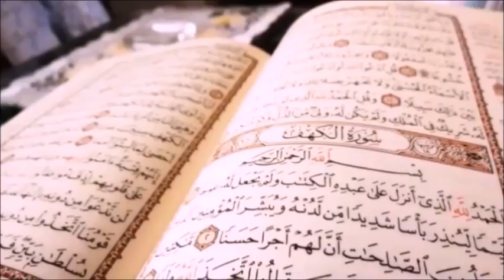059 سورة الحشر الشيخ ياسر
▬▬▬▬▬▬▬▬▬▬▬▬▬▬▬▬ஜ۩۞۩ஜ▬▬▬▬▬▬▬▬▬▬▬▬▬▬▬▬

ارجو من المسؤولين في اليوتوب او كل من توصل بمدخول من هذا العمل ان تنفق مداخيل هذا العمل في سبيل الله.اللهم قد بلغت.اللهم فاشهد I ask those in charge in Youtube Or anyone who has obtained an income from this work to spend the incomes of this work for the sake of Allah. Allah Bless everybody.

سورة الحشر

تعدُّ سورة الحشر من السور المدنية، حيثُ نزلت على الرسول -صلَّى الله عليه وسلم- في المدينة المنورة بعد سورة البينة، وهي في الجزء الثامنِ والعشرين، رقمُها من حيثُ الترتيب في المصحفِ الشريف 59، عددُ آياتها 24، اسمُها أحدُ أسماء يوم القيامة، وسمِّيت بسورةِ الحشر لأنَّ الله تعالى ذكرَ فيها كيفَ حشرَ اليهودَ -أي جمعَهم- خارجَ المدينةِ المنورة وكذلك يَحشرُ -سبحانه وتعالى- الخلائقَ في يومِ الحساب، وتُسمَّى أيضًا سورةُ بني النضير لأنَّها نزلت في حادثةِ بني النضيرِ في السنة الرابعةِ للهجرة، وسنبيِّنُ في هذا المقال فضل سورة الحشر وبعضَ ما تضمَّنته من عبرَ وأحكام.

مضامين سورة الحشر

سورة الحشر من المسبِّحات إذْ بدأَتْ بفعلِ “سبَّح” وتابعت بتعظيمِ الله -تبارك وتعالى- ممجدَّةً له مبيِّنةً أنَّ كلَّ الخلائقِ تسبِّحُ اللهض وتمجِّده، ثمَّ انتقلت للحديثِ عن حادثة إخراج بني النضير من المدينة المنورة وهم أحدُ أحياءِ اليَهود؛ قال تعالى: “هُوَ الَّذِي أَخْرَجَ الَّذِينَ كَفَرُوا مِنْ أَهْلِ الْكِتَابِ مِن دِيَارِهِمْ لِأَوَّلِ الْحَشْرِ مَا ظَنَنتُمْ أَن يَخْرُجُوا وَظَنُّوا أَنَّهُم مَّانِعَتُهُمْ حُصُونُهُم مِّنَ اللَّهِ فَأَتَاهُمُ اللَّهُ مِنْ حَيْثُ لَمْ يَحْتَسِبُوا وَقَذَفَ فِي قُلُوبِهِمُ الرُّعْبَ يُخْرِبُونَ بُيُوتَهُم بِأَيْدِيهِمْ وَأَيْدِي الْمُؤْمِنِينَ فَاعْتَبِرُوا يَا أُولِي الأَبْصَارِ” 1)، ثمَّ بيَّنت الآيات بعد ذلك أحكام الأموال والغنائم التي يأخذُها المسلمون من الكفار دون قتال، وأشارت إلى المنافقين من المسلمين الذين تحالفوا مع اليهود ضدَّ الرسول -صلى الله عليه وسلم- وشببهم الله تعالى بالشيطان عندما يدفعُ الإنسان للكفر ثم يتبرأ منه بعد ذلك، قال تعالى: “أَلَمْ تَر إِلَى الَّذِينَ نَافَقُوا يَقُولُونَ لإِخْوَانِهِمُ الَّذِينَ كَفَرُوا مِنْ أَهْلِ الْكِتَابِ لَئِنْ أُخْرِجْتُمْ لَنَخْرُجَنَّ مَعَكُمْ وَلا نُطِيعُ فِيكُمْ أَحَدًا أَبَدًا وَإِن قُوتِلْتُمْ لَنَنصُرَنَّكُمْ وَاللَّهُ يَشْهَدُ إِنَّهُمْ لَكَاذِبُونَ”،2)، وقال تعالى: “كَمَثَلِ الشَّيْطَانِ إِذْ قَالَ لِلإِنسَانِ اكْفُرْ فَلَمَّا كَفَرَ قَالَ إِنِّي بَرِيءٌ مِّنكَ إِنِّي أَخَافُ اللَّهَ رَبَّ الْعَالَمِينَ” 3).

بعد ذاك، تتوعَّدُ الآيات الكافرين والمنافقين بالعذاب الشديد وتتوجَّه إلى المؤمنين بالموعظة للتمسك بتقوى الله تعالى وألّا يتشبّهوا بأولئك الفاسقين، وفي النهاية ختمت السورة ببيان عظمةِ القرآن الكريم وعظمةِ الخالق -تبارك وتعالى- وتناولت الحديث عن وحدانيته وإثبات صفات الكمال له -سبحانه وتعالى- قال تعالى: “هُوَ اللَّهُ الْخَالِقُ الْبَارِئُ الْمُصَوِّرُ لَهُ الأَسْمَاء الْحُسْنَى يُسَبِّحُ لَهُ مَا فِي السَّمَاوَاتِ وَالأَرْضِ وَهُوَ الْعَزِيزُ الْحَكِيمُ”.

فضل سورة الحشر

وردَ في فضل سورة الحشر خاصَّة في آخر آياتِ السورة الكثيرُ من الأحاديث الشريفةِ، عن معقل بنِ يسار عن النبيِّ -صلَّى الله عليه وسلم- قال: “من قالَ حين يُصبح ثلاثَ مرَّاتٍ: أعوذُ باللهِ السَّميعِ العليمِ منَ الشيطَانِ الرجيمِ، وقرَأ ثَلاث آياتٍ من آخِرِ سورةِ الحَشرِ، وكَّلَ اللهُ بهِ سَبعينَ أَلفَ مَلكٍ يصلُّونَ عليهِ حتَّى يمسِي، وإنْ ماتَ في ذلك اليوم ماتَ شهيدًا، ومن قالَها حين يُمسي كان بتلكَ المنزلةِ” 6)، وعن أبي أمامة قال: قال النبيُّ -صلى الله عليه وسلم-: “مَنْ قرأَ خواتيمَ سورةِ الحشرِ في لَيلٍ أو نهَارٍ فمَاتَ من يومهِ أو ليلتهِ فقَد أوجبَ اللهُ لهُ الجنَّةَ” 7). وأخرجَ الدليميَُ عن ابن عباس قالَ: قال النبيُّ -صلَّى الله عليه وسلم-: “اسمُ اللهِ الأعظمُ في ستِّ آياتٍ في آخرِ سورةُ الحشرِ”، ومن هنا كَمُن فضل سورة الحشر. 8) 9).

إجلاء بني النضير

عندما قدِم رسول الله -صلى الله عليه وسلم- إلى المدينة المنورة عقدَ هدنةً بينه وبين اليهود وأعطاهم عهْدًا وذمَّةً على أنْ لا يقاتلُهم ولا يقاتِلوه، لكنَّ اليهود -وهذا طبعهم على مرِّ العصور والأزمان- نقضُوا العهدَ الذي عاهدوا رسولَ الله عليه وخانوا الله ورسولَه، ولذلك أخرجَهم الرسولُ -صلى الله عليه وسلم- من بيوتِهم وحصونِهم التي ظنُّوا أنَّها ستمنعُهم من غضبِ اللهِ تعالى وطردَهم خارج المدينة ولم يسمَح لهم رسولُ الله بإخراجِ إلا ما تحملُه إبلُهم فقط، لذلك فقد تركوا أسلحَتهم وأموالَهم وما لم يستطيعوا حملَه فكانوا يُتلفُون ما بقيَ من ممتلكاتهم خلفَهم، قال تعالى: “هُوَ الَّذِي أَخْرَجَ الَّذِينَ كَفَرُوا مِنْ أَهْلِ الْكِتَابِ مِن دِيَارِهِمْ لِأَوَّلِ الْحَشْرِ مَا ظَنَنتُمْ أَن يَخْرُجُوا وَظَنُّوا أَنَّهُم مَّانِعَتُهُمْ حُصُونُهُم مِّنَ اللَّهِ فَأَتَاهُمُ اللَّهُ مِنْ حَيْثُ لَمْ يَحْتَسِبُوا وَقَذَفَ فِي قُلُوبِهِمُ الرُّعْبَ يُخْرِبُونَ بُيُوتَهُم بِأَيْدِيهِمْ وَأَيْدِي الْمُؤْمِنِينَ فَاعْتَبِرُوا يَا أُولِي الأَبْصَارِ” 10). ولذلك كانت قبيلةُ بني النضير عبرةً لكلِّ خائنٍ جعلها وقَد الله عظةً إلى قيامِ الساعة.